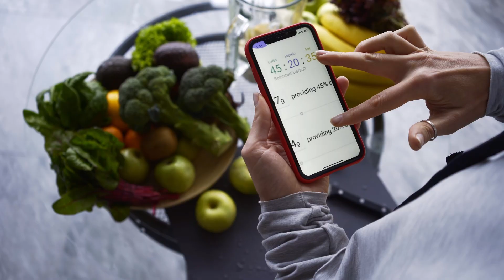Heißhunger stoppen | So wurde ich Gelüste auf Süßes für immer los | Der beste Abnehm-Tipp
Der Heißhunger auf Süßes steht dir immer im Weg, wenn du vorhast abzunehmen? Du hältst deine guten Vorsätze drei Tage durch und dann kommt der Rückfall? I got you!

In diesem Video erkläre ich dir welche Strategie bei mir gegen ständigen Heißhunger geholfen hat und was genau du tun musst, um die ständigen Gelüste auf Süßes für immer los zu werden.

➞ K O S T E N L O S E  R E S S O U R C EN

▸ Mein 0€ E-Mail Kurs:
Lerne in diesem 4-tägigen E-Mail Kurs, welche Fehler dich vom Abnehmen abhalten, damit deine Wunschfigur nicht nur irgendein Vorsatz bleibt, sondern du endlich weißt, worauf es WIRKLICH ankommt!

➞  G E S U N D  A B N E H M E N  O H N E  D I Ä T E N  B U L L S H * T

▸ Essential Nutrition Guide (E-Book):
Lerne, wie du deinem Körper durch gesunde Ernährung das gibst, was er wirklich braucht, damit du ganz nebenbei abnimmst und Diäten ab JETZT der Vergangenheit angehören.

▸ Mein Kochbuch (E-Book):
49 Lieblingsrezepte: 100% vegan, gesund und einfach nachzumachen!
Gesund essen muss nicht kompliziert oder aufwändig sein.

▸ 28-Tage-Challenge:
In der 28-Tage-Challenge lernst du die Strategien disziplinierter Personen kennen und anzuwenden und sorgst durch das neue felsenfeste Fundament dafür, dass deine Abnehm-Vorsätze endlich zur Realität werden.

▸ KICKSTART Coaching Programm:
Mach Schluss mit Diäten Chaos und Kalorien zählen. Überwinde den Stillstand auf der Waage, indem du lernst, wie du durch größere Portionen und eine pflanzenbasierte Ernährung die letzten Kilos verlierst und den Kreislauf aus Stress-Essen und Selbstzweifeln für immer beendest.

➞ E M P F E H L U N G E N

▸ Meine All-Time Favorites von Amazon aus den Bereichen Sport, Gesundheit und Ernährung:

➞ H I E R  F I N D E S T   D U  M I C H  A U C H

V I D E O   C R E D I T S  &  D I S C L A I M E R